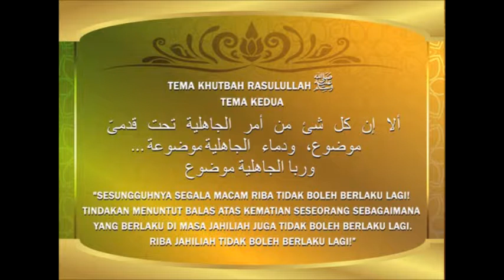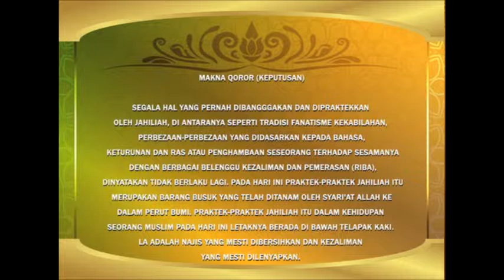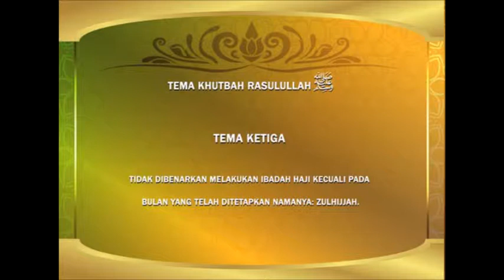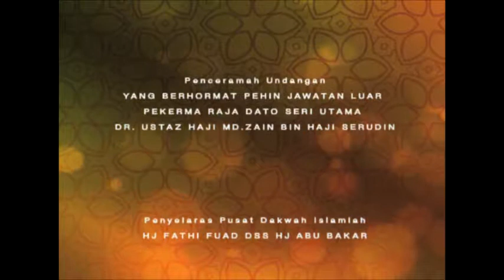Ibadat Haji dan Umrah // Episode 9